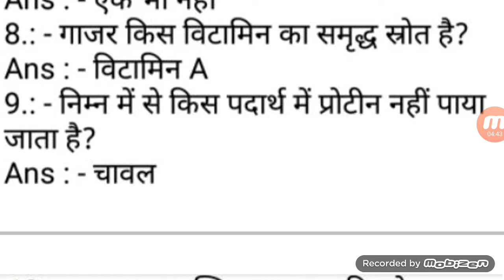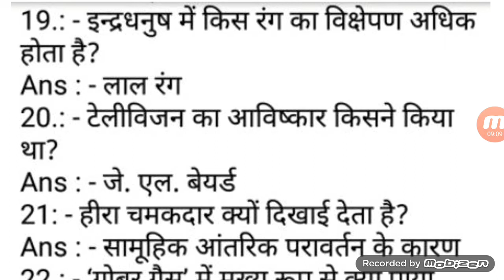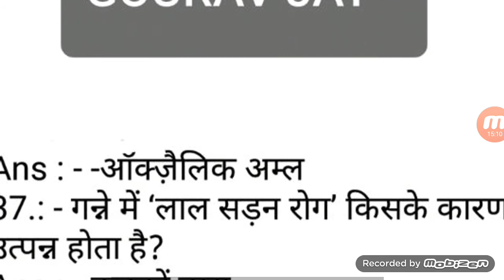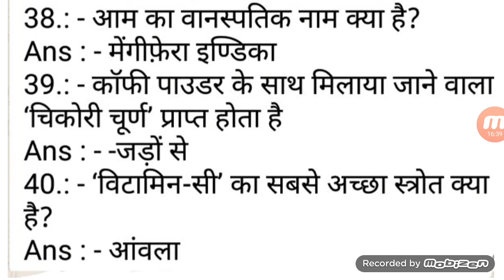👍RRB NTPC & GROUP–D 2019के लिए जनरल साइंस के महत्त्वपूर्ण प्रश्न👌GOURAV JAT @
Top 5 government jobs, PWD, Primary teacher, Sachivalay, Post office, Anganwad, DRDO, NTPC 👍RRB NTPC & GROUP–D 2019के लिए जनरल साइंस के महत्त्वपूर्ण प्रश्न👌GOURAV JAT @